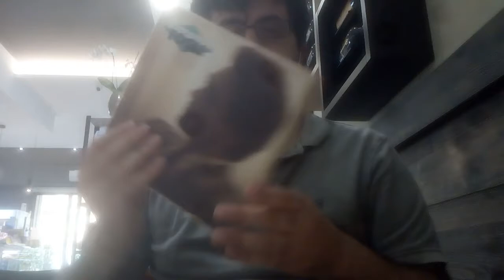Bar Pucillo col cofanetto in musicassetta di Riccardo Fogli